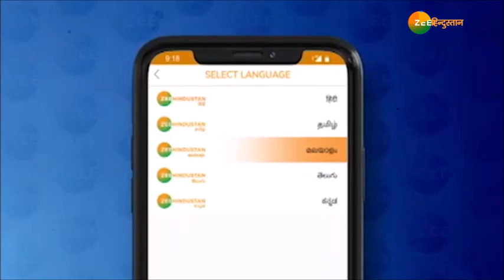Abhinandan Varthaman को रिहा कर दो नहीं तो भारत रात 9 बजे पाकिस्तान पर हमला कर देगा'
Pakistan के विपक्षी सासंद Ayaz Sadiq का बड़ा दावा - कहा 'Shah Mahmood Qureshi ने एक बैठक के दौरान कहा था कि अगर Pakistan ने भारतीय पायलट Abhinandan Varthaman को रिहा नहीं किया, तो भारत रात 9 बजे पाकिस्तान पर हमला करेगा' - देखें

About Channel